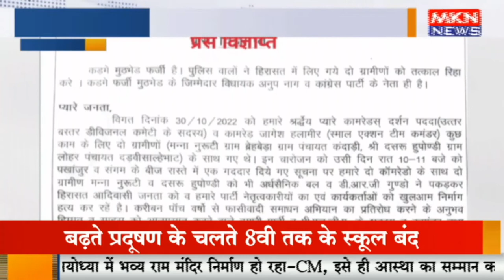कड़मे मुठभेड़ को नक्सलियों ने बताया फर्जी, नक्सलियों की प्रेस विज्ञप्ति वायरल